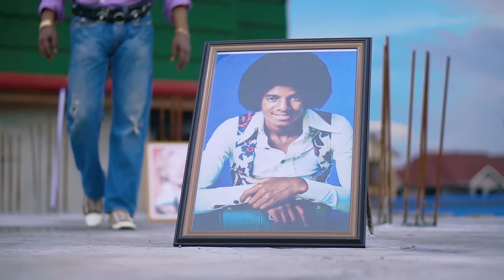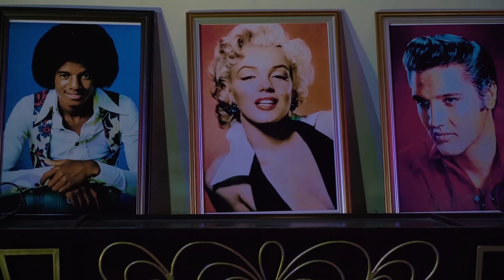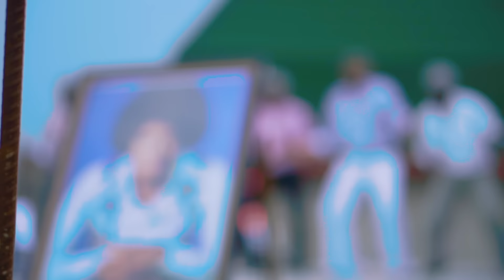FELIX WAZEKWA – TONENU (CLIP OFFICIEL)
Pour recevoir régulièrement les informations sur votre artiste musicien Félix WAZEKWA et son groupe, Veillez cliquer le lien ci-dessous. Vous connaîtrez aussi ses opinions sur la politique, le sport, la vie sociétale, la santé, la musique, la religion, le divertissement et autres domaines de la vie. Vous y trouverez également les clips, chansons, audios et vidéos des concerts et répétitions de son groupe. CULTUR’A PAYS-VIE NEWS